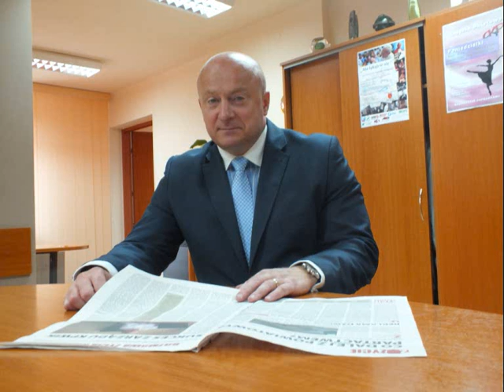Wywiad z Jarosławem Stawiarskim, zastępcą burmistrza Kraśnika i byłym posłem